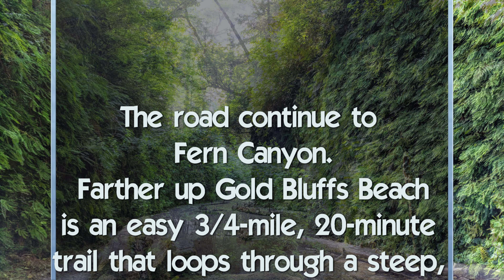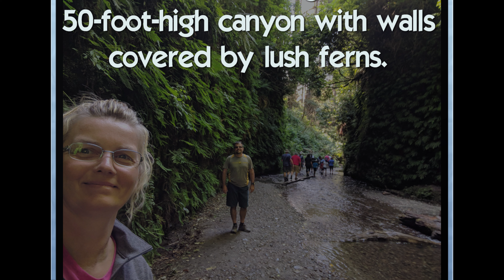Redwood N.P. - Drive to Gold Bluffs Beach Campground (Davison Rd)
Start Google Map Location = 8XC5+GW Berry Glenn, California
Campground Location = 9WMJ+C5 Orick, California

The campground lies in the dunes along a beautiful 10-mile stretch of golden beach in northwestern California. As part of Prairie Creek Redwoods State Park, it is located six miles off Hwy 101 at the end of unpaved, Davison Rd. So, you may find yourselves just about the only people around, and for those who want to experience the joys of nature, you've come to the right place.